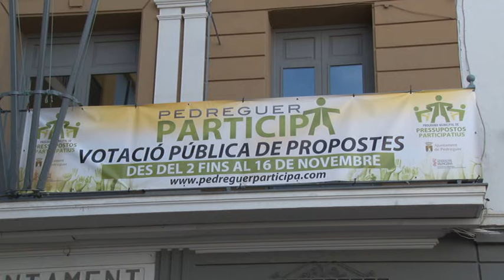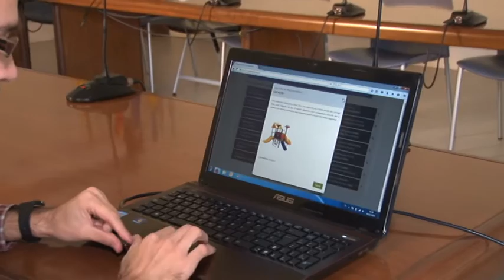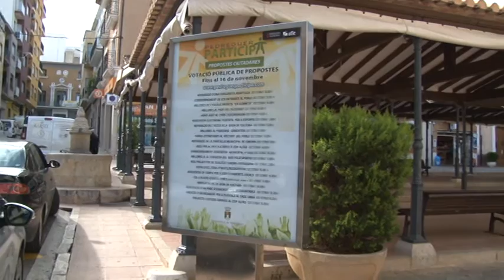Els veïns i veïnes de Pedreguer voten les inversions per al pressupost de 2016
Tall informatiu de Comarcal TV Marina Alta sobre la fase de votació de la 4a edició del Programa Municipal de Pressupostos Participatius de l'Ajuntament de Pedreguer.